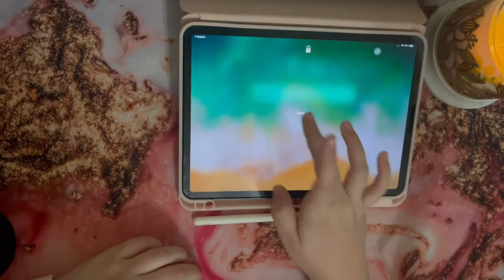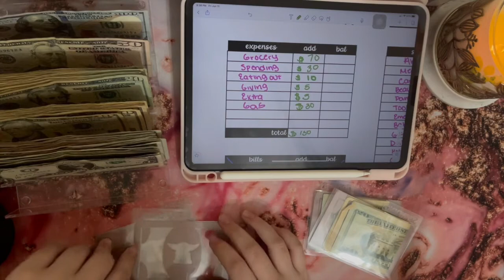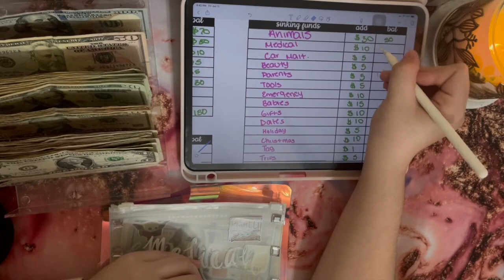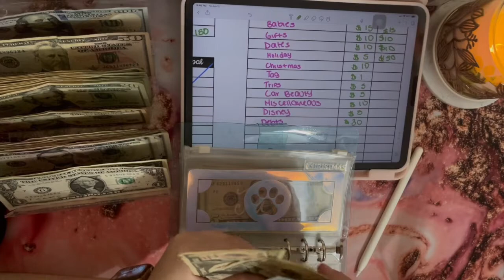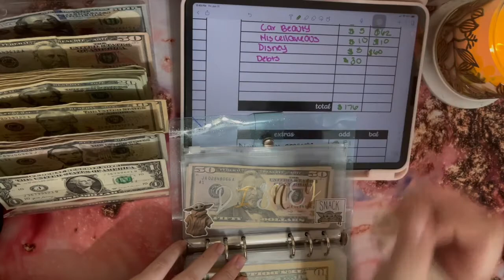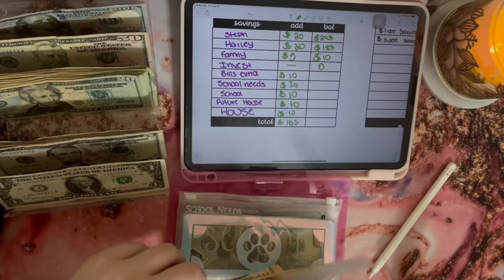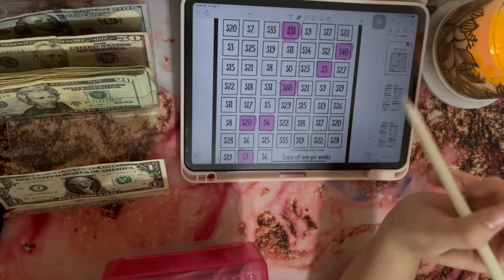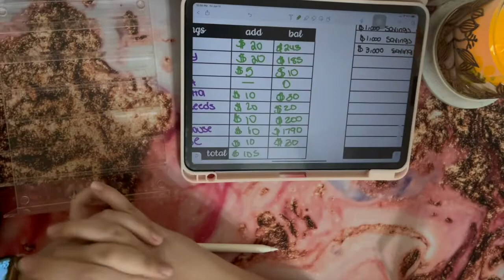Cash Envelope & Sinking Funds Stuffing|June 2021 PAYCHECK #1| Dave Ramsey inspired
Budgeting starts: 3:15

Yamis Essentials Etsy link for clear cash tray: